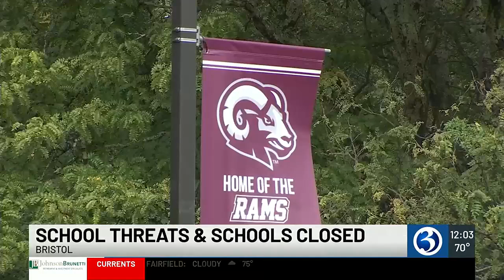VIDEO: School threats continue across the state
School districts around the state continued to deal with threats on Friday.